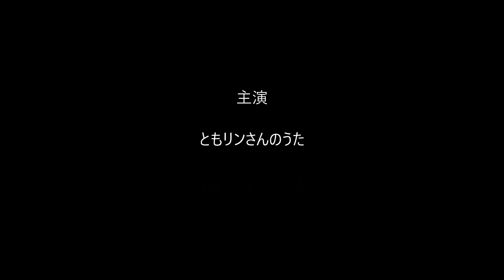有希の好きな曲「時間旅行」（カラオケ・コラボ「ともリンさん」）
こちらは、聖子ちゃんの代表曲ですが・・
ともリンさんの素敵な公開曲に
あたしがハモリで参加させて戴きました～(#^_^#)
楽しかったですぅ～(^o^)/